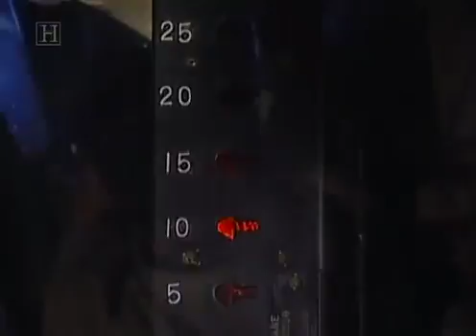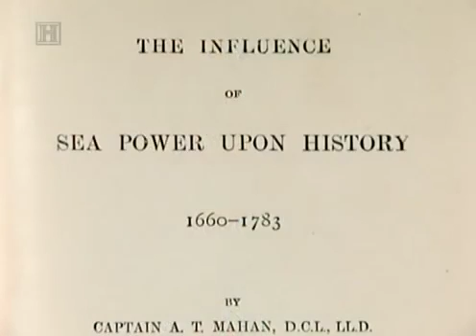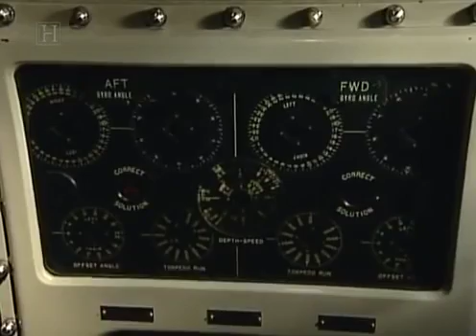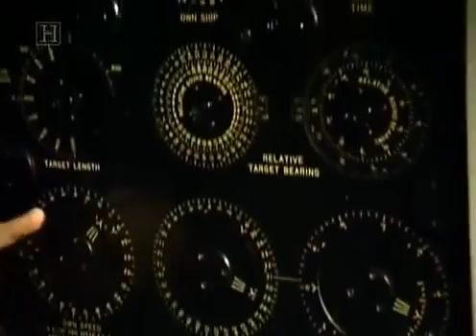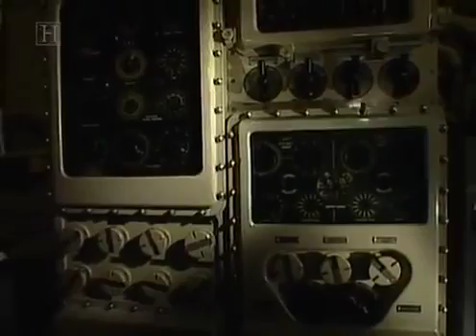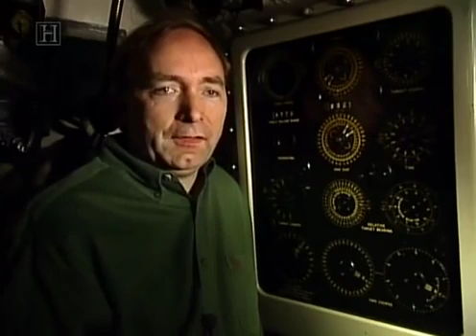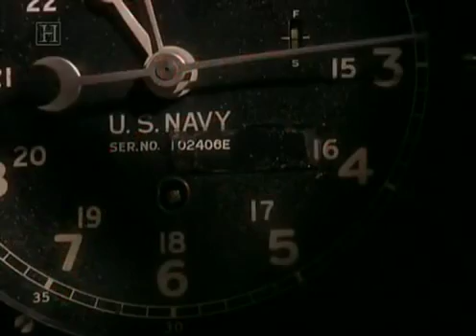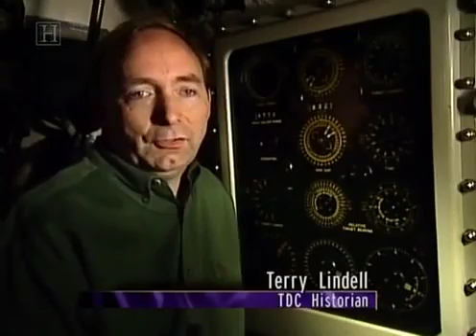History Of Wars Documentary HD - Submarine Attack Plans Of World War II Documentary